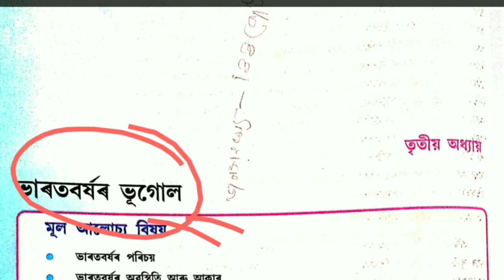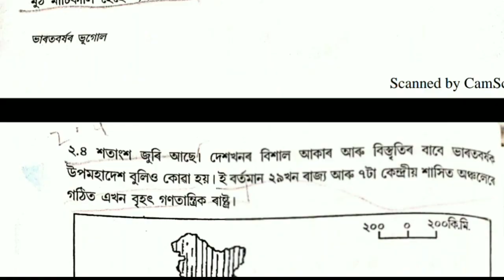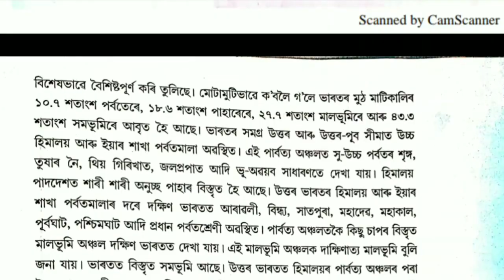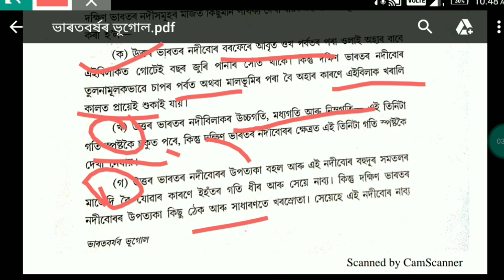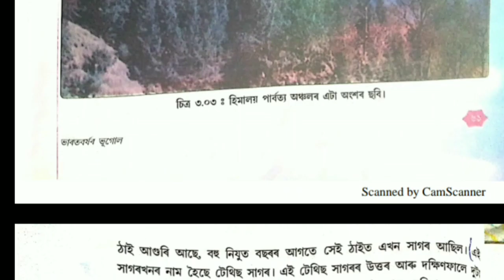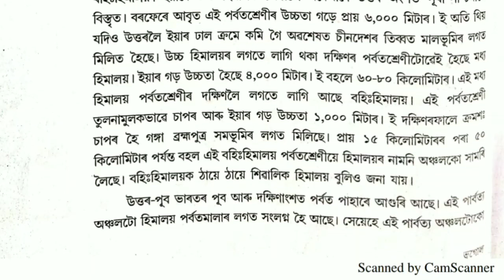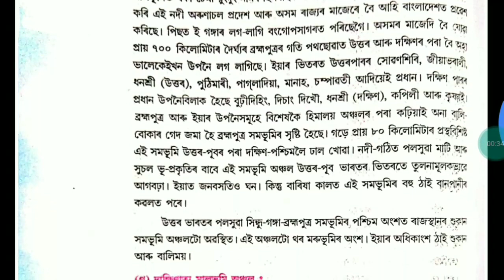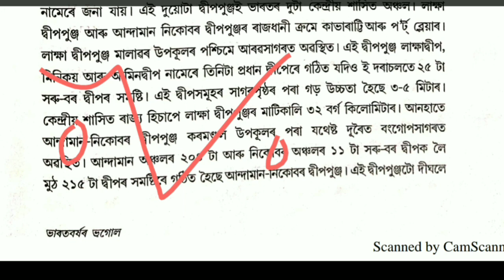L - 3. P - 1. Geography of India, ভাৰতবৰ্ষৰ ভূগোল, Class - 9. Social Science, SEBA, Question Answer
This class will give some easy ways to the students to memorize about the "Geography of India". It is a compulsory syllabus of 'Geography' subject for Class 9 (SEBA)

The class is also important for 'Geography' students and it is very important for the CTET, TET, HS TET, APSC, IAS, ASSAM POLICE RECRUITMENT EXAM and other related competative exam preparation.